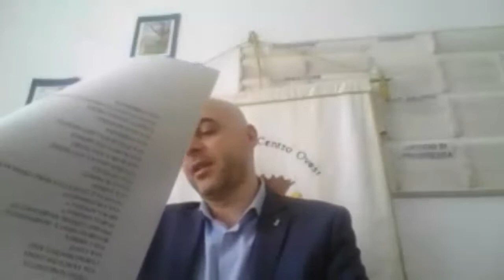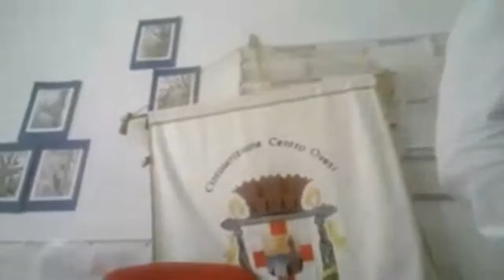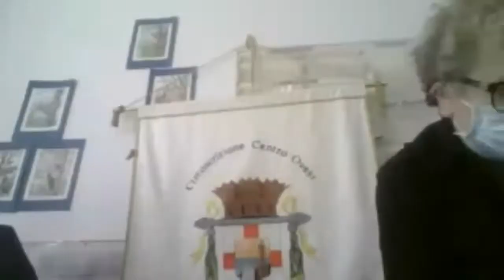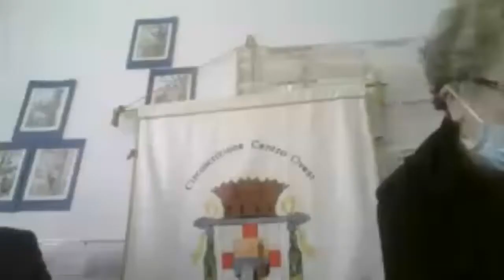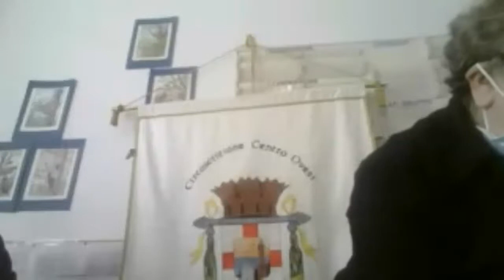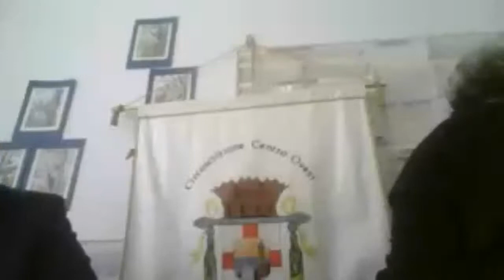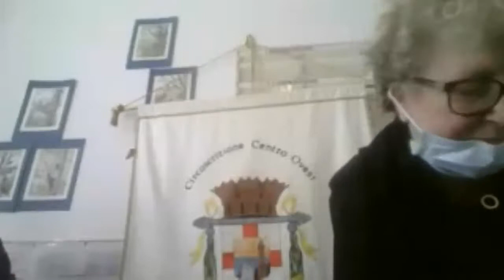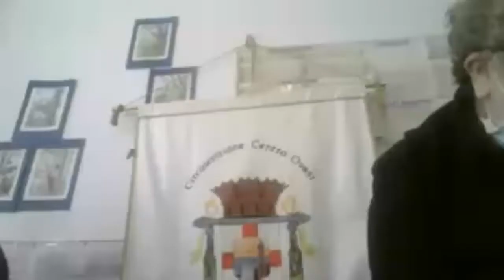Consiglio Municipale del del 9.4.2020